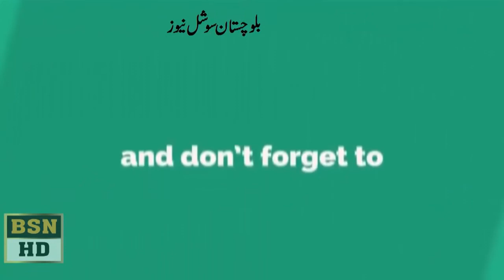Syed Hassan Shah speech in balochistan assembly